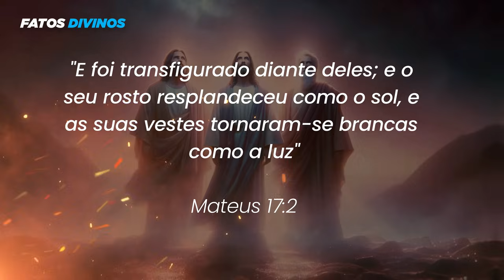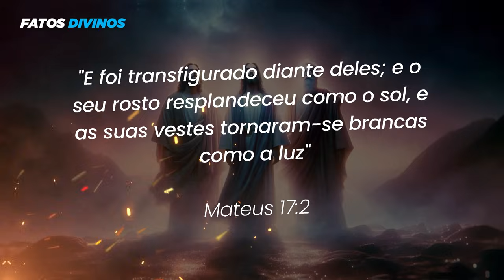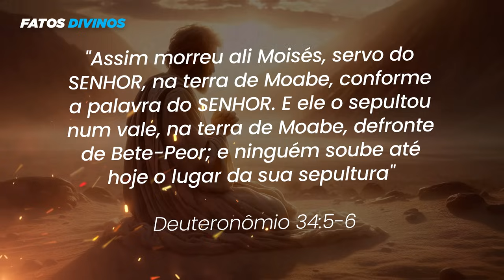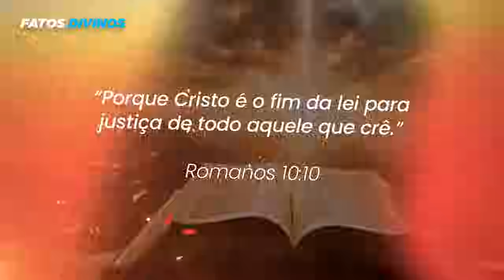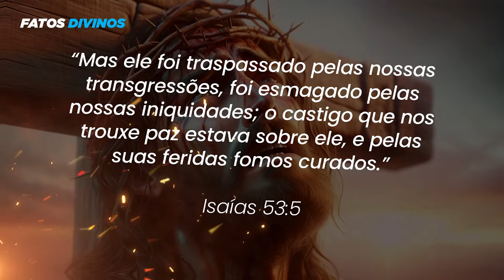A Razão Para O Encontro De Jesus Com Moisés E Elias No Monte Da Transfiguração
Neste vídeo profundamente esclarecedor, mergulhamos nas profundezas do Novo Testamento para explorar um dos momentos mais misteriosos e significativos da vida de Jesus: o encontro com Moisés e Elias no Monte da Transfiguração. Este evento, registrado nos evangelhos de Mateus, Marcos e Lucas, não apenas destaca a divindade de Jesus, mas também serve como uma ponte entre o Antigo e o Novo Testamento, conectando a lei, os profetas e a graça.

🚨💥 APOCALIPSE DE JOÃO: UM EXPLICAÇÃO DE FÁCIL ENTENDIMENTO!